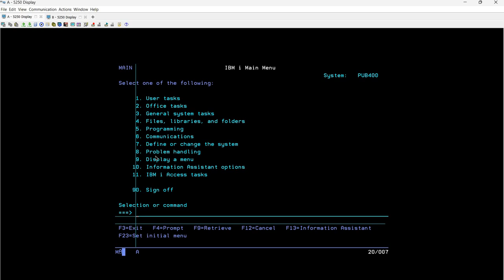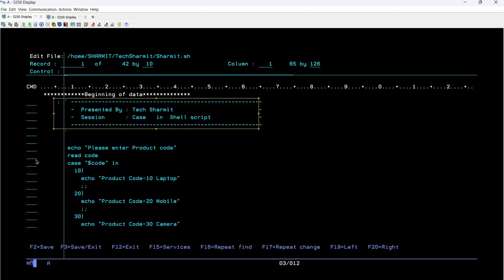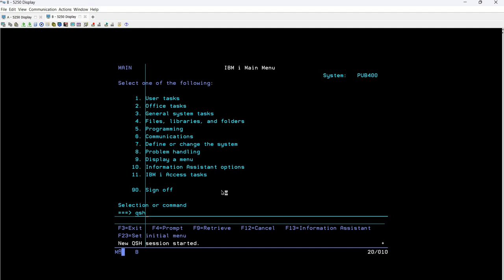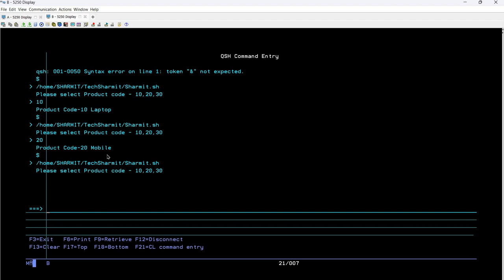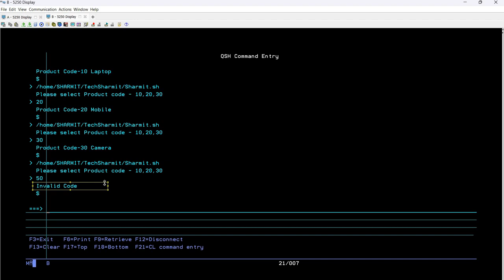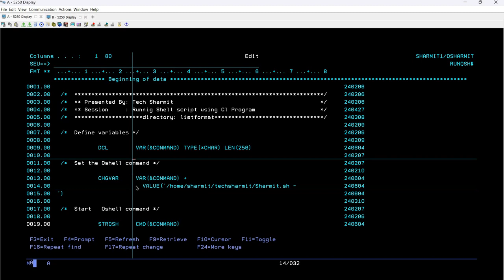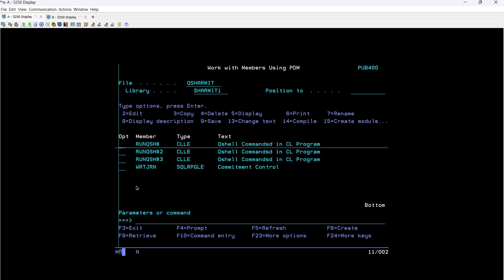Case Statement with user input in shell script | Case keyword in shell script | ibmi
1. Case statement with user input in shell script in ibmi or as400 training in hindi.
2. How to create case condition with user input in shell script in ibmi or as400 training in hindi.
3.Shell scripting in ibmi training in hindi.

Qshell command | Shell scripting | Cl programming | cl programming in ibmi | cl programming in as400